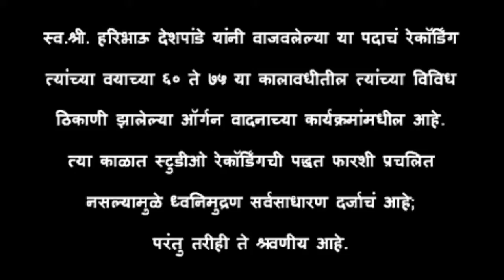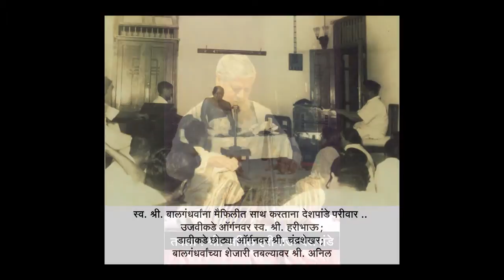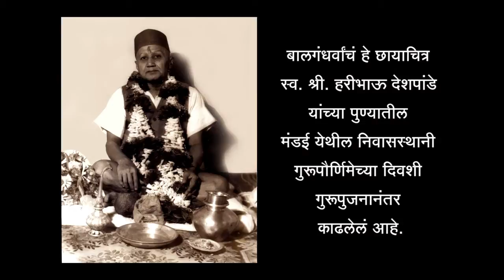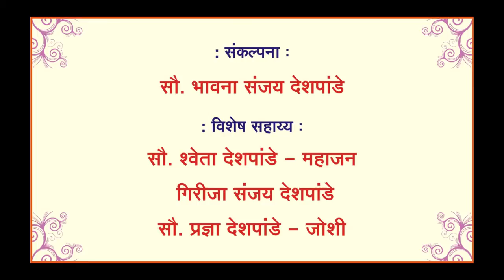Prem Nacha Jai|Natyasangeet Marathi |Semi Classical Music|natyageet |Balgandharv|Instrumental Organ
Video Title:Prem Nacha Jai |Natyasangeet Marathi |Semi Classical Music|natyageet |Balgandharv|Instrumental Organ|
Harivandana :Pad 19
Song:  Prem Nacha Jai
Music Composer : Dev Gandharva Bhaskarbuwa Bakhale
Natak:Sangeet Swayamvar
Play Writer: Shri.Krushnaji Prabhakar Khadilkar
Organ:Pt.Haribhau Deshpande
Tabla:Shri.Anil Haribhau Deshpande
Concept: Mrs. Bhavana Sanjay Deshpande